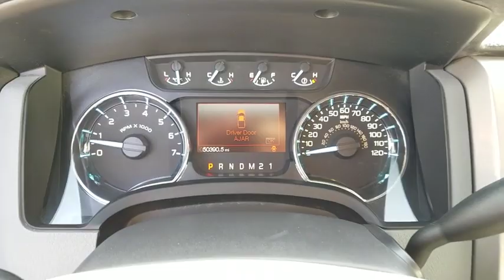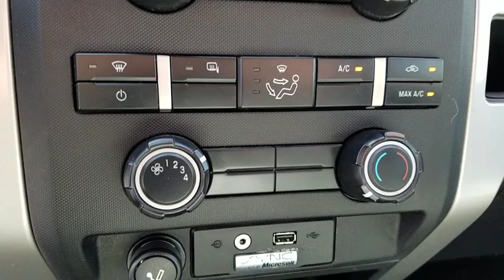2011 FORD F-150 Henderson, Las Vegas, Laughlin, St George, Flagstaff, NV S1165A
OXFORD WHITE [LISTING TYPE] 2011 FORD F-150 available in Henderson, Arizona at Findlay Honda Henderson. Servicing the Las Vegas, Laughlin, St George, Flagstaff, NV area.

Excellent Condition, ONLY 50,378 Miles! WAS $21,984, FUEL EFFICIENT 23 MPG Hwy/17 MPG City!, $1,000 below Kelley Blue Book! iPod/MP3 Input, CD Player, Fourth Passenger Door, Flex Fuel, XLT CHROME PKG, PLASTIC DROP-IN BED LINER SEE MORE!br /br /KEY FEATURES INCLUDEbr /Flex Fuel, iPod/MP3 Input, CD Player, Fourth Passenger Door. MP3 Player, Third Passenger Door, Privacy Glass, Keyless Entry, Child Safety Locks. br /br /OPTION PACKAGESbr /XLT CHROME PKG: 5 chrome running boards, chrome exhaust tip, chrome door handles w/black bezels, P265/60R18 all-season OWL tires, 18 chrome aluminum wheels, chrome billet-style grille, PLASTIC DROP-IN BED LINER. Ford XLT with Oxford White exterior and Steel Gray interior features a V6 Cylinder Engine with 302 HP at 6500 RPM*. Serviced here, Non-Smoker vehicle. br /br /EXPERTS CONCLUDEbr /Edmunds.com explains The 2011 Ford F-150 is an excellent all-around truck, and even more so this year thanks to its more powerful engine choices.. Great Gas Mileage: 23 MPG Hwy. br /br /EXCELLENT VALUEbr /Was $21,984. This F-150 is priced $1,000 below Kelley Blue Book. br /br /Pricing analysis performed on 4/27/2019. Horsepower calculations based on trim engine configuration. Fuel economy calculations based on original manufacturer data for trim engine configuration. Please confirm the accuracy of the included equipment by calling us prior to purchase. br /